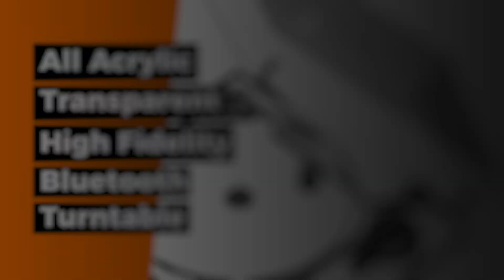All-Acrylic Transparent High-Fidelity Bluetooth Vinyl Turntable - pure sound quality experience!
🎶 Explore the charm of music! 🎶
Today, we will introduce you to the all-acrylic transparent high-fidelity Bluetooth vinyl turntable, which will bring a new audio-visual enjoyment to your music experience.

🌟 Product highlights:

High-fidelity sound quality: Experience clear and delicate sound quality, making every note feel like being on the scene.
Bluetooth connection: Simple and convenient wireless connection allows you to enjoy music easily.
Elegant design: The modern all-acrylic appearance becomes a fashionable focus in the home environment.
Collection value: It is not just a turntable, but also a precious collection for music lovers.

🏡 Usage scenario:
Whether in the living room, music room, or exclusive music corner, the turntable can be perfectly integrated into your living space.

💲 Limited time promotion:
Original price $499.99, now only $399.99!